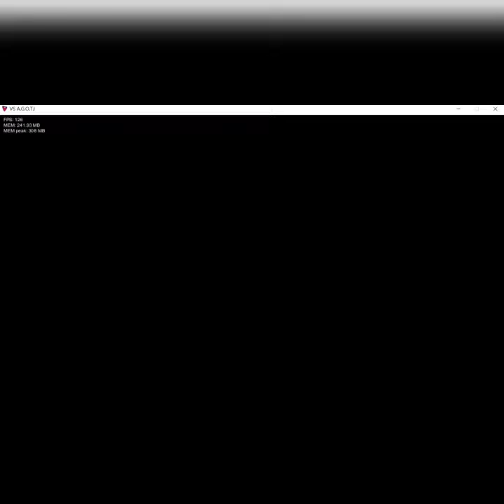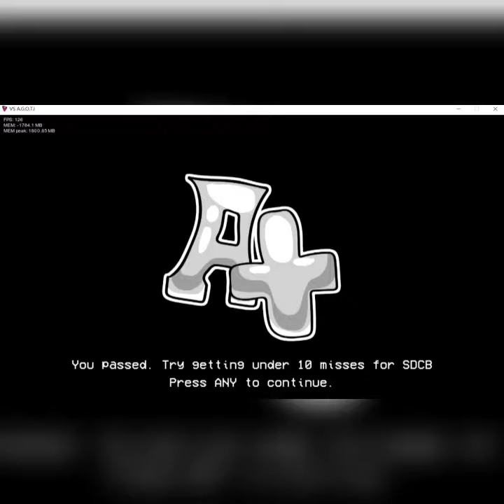friday night funkin agoti mod